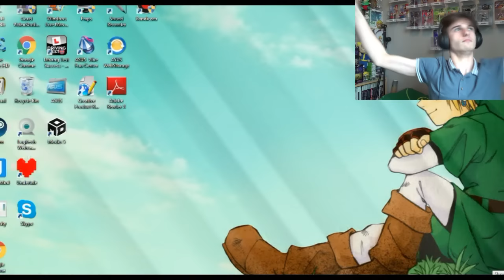Bobby's Cheap Ass Games: Cosmic DJ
TOSSTHATSALAD here.
With Jake Coe bringing you another Bobby's cheap ass game. This time, it's a game called 'Cosmic DJ'. It's a game about creating your own music! but it's pretty funny and mental, I actually had a blast playing it!